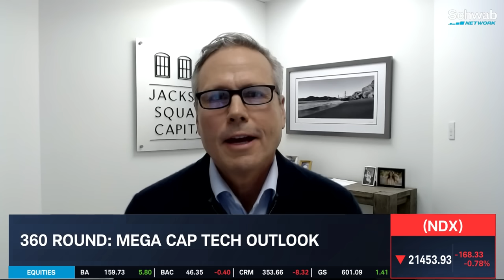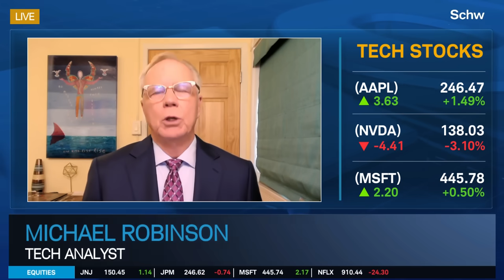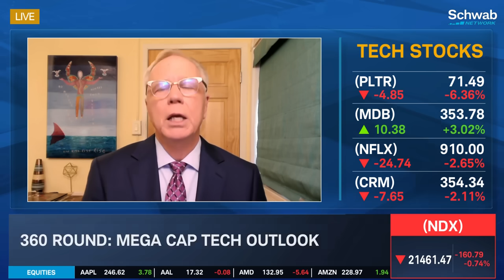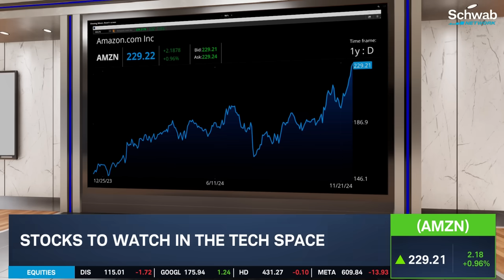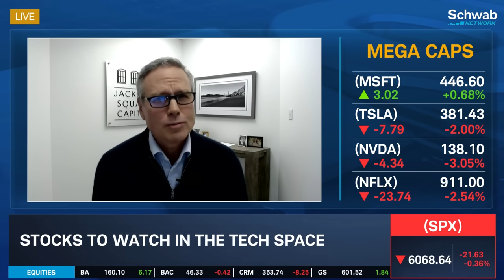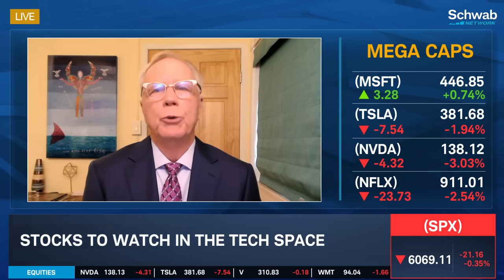CRM & PLTR "Killing It" in S&P 493, AMZN & TSLA Mag 7 Favorites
Andrew Graham says the growth gap between the Mag 7 and the rest of the S&P 500 has narrowed. However, he notes Amazon (AMZN) and Tesla (TSLA) as giants investors should watch. As for rising stars in the S&P 493, Michael Robinson points to Salesforce (CRM) and Palantir (PLTR) as names ushering in a new age for software.